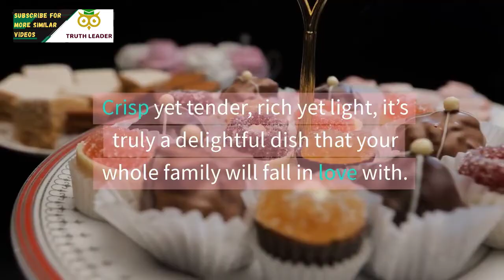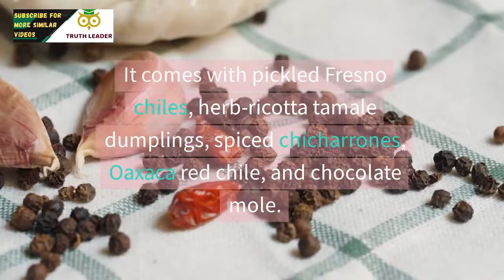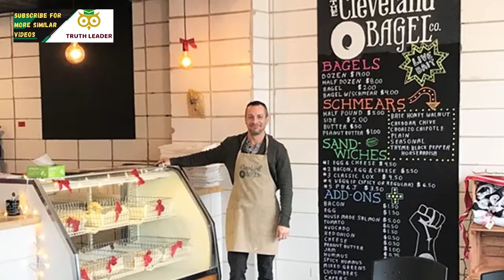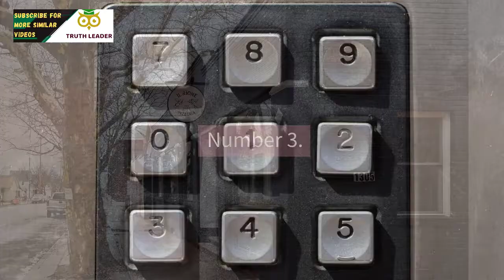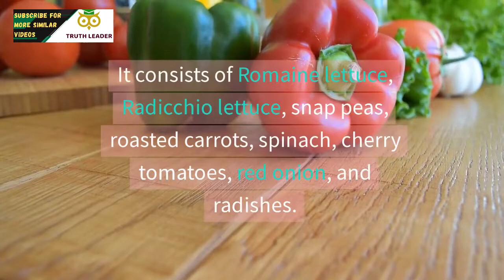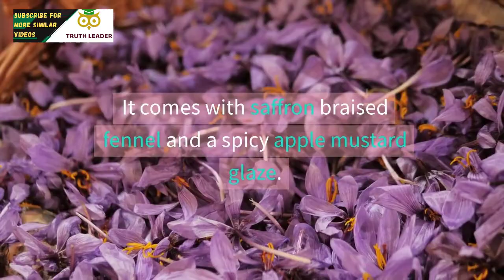Top 10 Best Restaurants in Cleveland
Best Restaurants With the Best Food in Cleveland.
Cleveland’s foodie scene is so diverse, everyone’s taste buds will be satisfied.
There’s something to suit every taste, from small coffee shops to large restaurants.

Traveling and want to find the best restaurants in in Cleveland you visit? Look no further! Our top 10 list's of delicious eateries will make your trip a gastronomic delight!